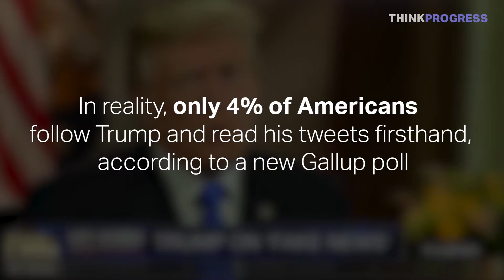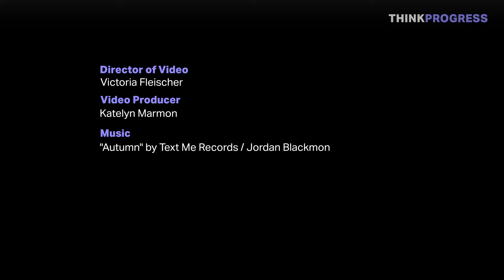Most Americans read Trump's tweets, just not on Twitter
Trump claims that Twitter allows him to speak directly to the American people. But how many people actually read his tweets firsthand? A recent Gallup poll finds that 69 percent of Americans only see Trump’s tweets through a secondary source, like the so-called "fake news" media that Trump loves to hate. Do Trump's tweets actually function more like a press release?